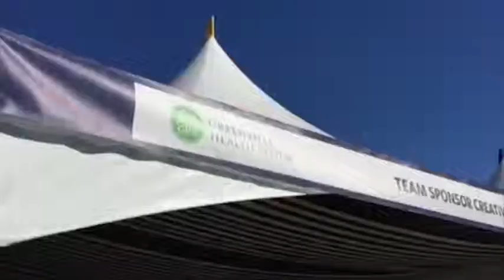Jaguar Land Rover Porsche Greenville Polo Classic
Jaguar Land Rover Porsche Volvo of Greenville was proud to sponsor the 4th Annual Polo Classic which benefits GHS Neurological Institute.